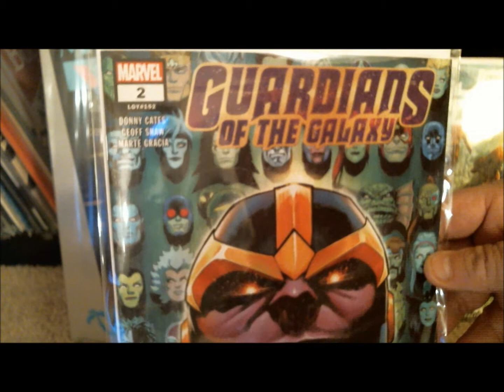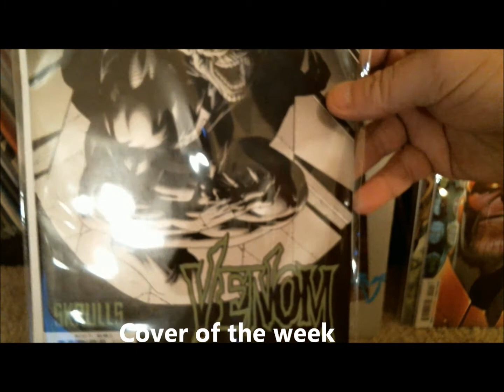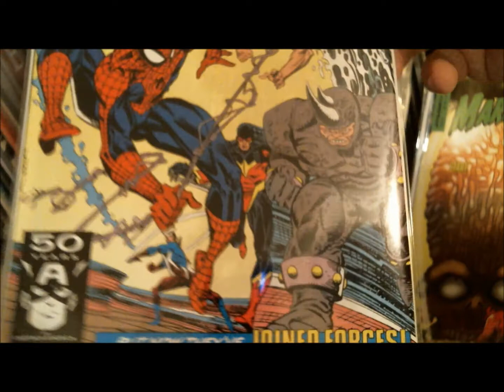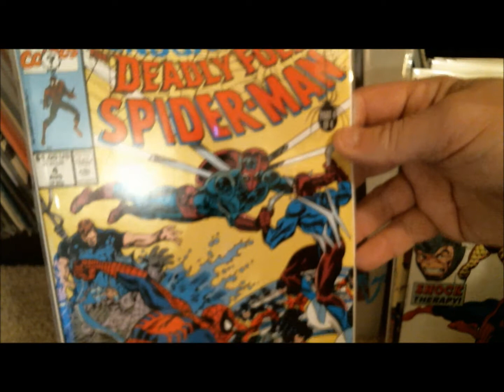Comic Books & Killer Hooks Ep. 3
In this series, I showcase my new comic book purchases accompanied by some awesome tunage.